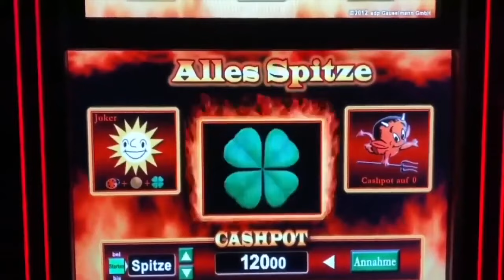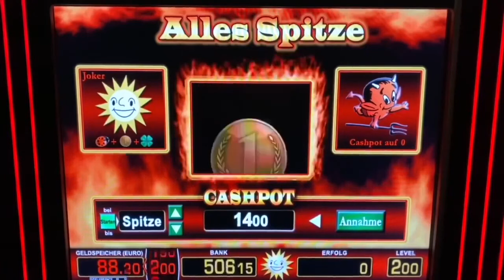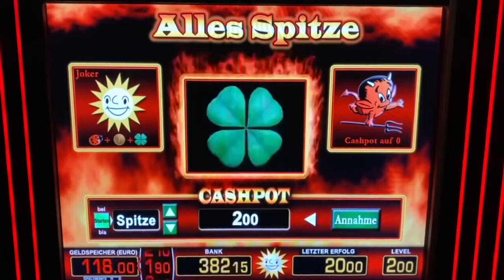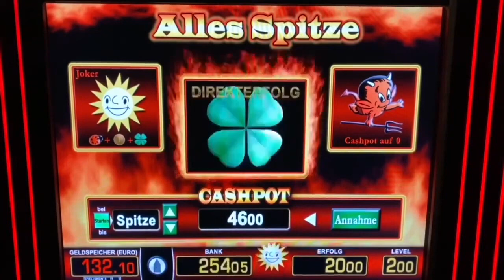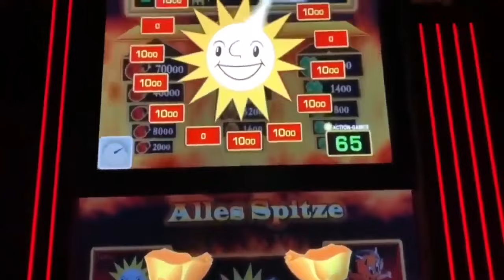Auf 2€ ALLES SPITZE VOLLES RISIKO 😱 MEGA JACKPOT MERKUR MAGIE CASINO SPIELOTHEK